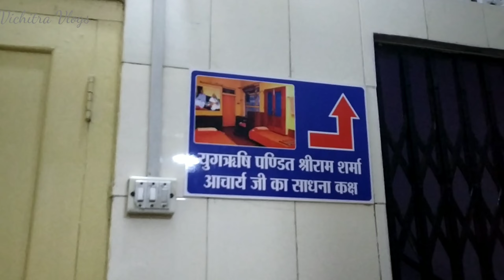santikunj Haridwar vlogs